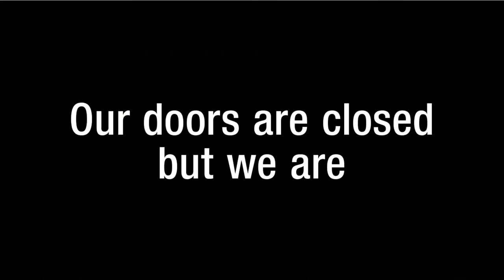Together in Art Slow TV - Episode 3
Together In Art Slow TV

All of the staff at the Gallery have a not-so-secret wish: to stand at the shoulders of our conservator colleagues at work, and watch as they painstakingly dab, scrape, clean and repair the precious art in our collection.

They won’t let us, of course – we’re far too much of a distraction. (They might have even used the word ‘annoying.’)

For TogetherInArt, however, they’re delighted to let YOU into the room, and are bringing this new fly-on-the-wall perspective to our YouTube channel on 14 May.

Switch on for a slow TV experience as senior conservator Simon Ives cleans Arthur Streeton’s ‘The Gloucester Buckets’, a brilliant work from 1894 that needs expert treatment before going on display in our upcoming Streeton exhibition.

We hope you enjoy this peek into the heart of the conservation process – no before-and-after; no big reveal, but a meditative glimpse into method, patience, and meticulous care.

Arthur Streeton 'The Gloucester Buckets' 1894

With thanks to our Partners Art Gallery Society, President’s Council and Macquarie Bank

The conservation of this painting and frame was supported by Peter & Judy Howarth and AGNSW Conservation Benefactors